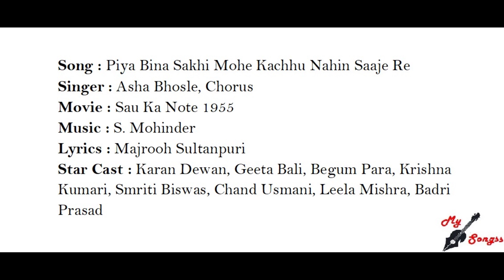Piya Bina Sakhi Mohe Kachhu Nahin Saaje Re, Movie : Sau Ka Note 1955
Song : Piya Bina Sakhi Mohe Kachhu Nahin Saaje Re
Singer : Asha Bhosle, Chorus
Movie : Sau Ka Note 1955
Lyrics : Majrooh Sultanpuri
Star Cast : Karan Dewan, Geeta Bali, Begum Para, Krishna Kumari, Smriti Biswas, Chand Usmani, Leela Mishra, Badri Prasad